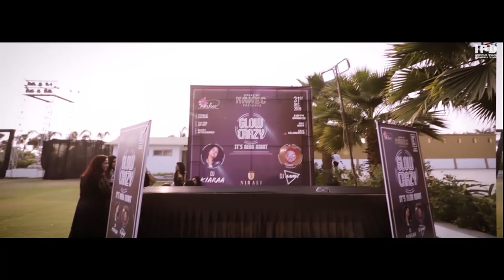IFJD FASHION SHOW 2019 | HIGHLIGHT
Studio City Flash - A Ravi Amrelia Photography presents the IFJD Fashion Show 2019 Highlight

This show was filmed before the national lockdown for COVID-19. We request you to stay indoors and practice social distancing during these times.

IFJD - INSTITUTE OF FASHION & JEWELLERY DESIGN RAJKOT

RAKESH NATHWANI

BOSKY NATHWANI
DHRUVI NATHWANI

PRODUCTION HOUSE
STUDIO CITY FLASH
RAVI AMRELIA

PRIYANSHI TILARA

POWERED BY
GLOBAL PUBLICITY

SHREE HARI JEWELLERS
PIA'S STYLE

VENUE PARTNER
NIRALI RESORTS

RARA JEWEL

RADIO PARTNER
93.5 RED FM

EVENT PARTNER
EVENT TADKA

ASSOCIATE PARTNERS
ANURADHA
SALON MYSTIQUE
PATRIA SUITES

HOSPITALITY PARTNER
MAHEC

CHOREOGRAPHY  BY
PRIYANK NANDWANA